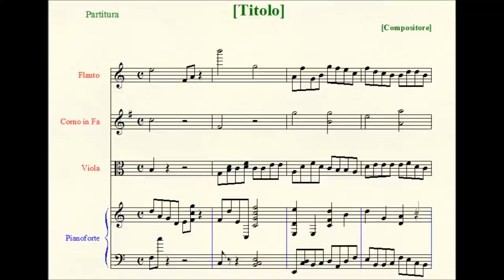Symphony n.°1 in E flat major.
I. Adagio - Allegro con brio.
II. Scherzo I & II: Quasi Presto - Allegretto - Tempo I.
III. Adagio cantabile.

Scoring: flute, oboe, clarinet (in B flat), bassoon, horn (in F), trumpet (in B flat), timpani, violins I, violins II, violas, cellos, double-basses.